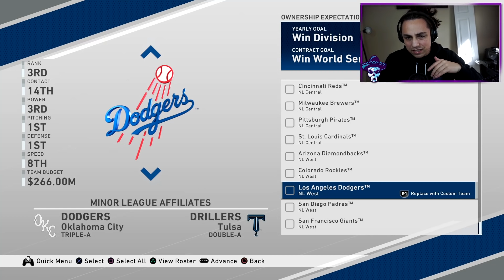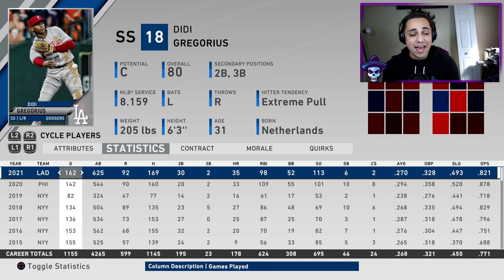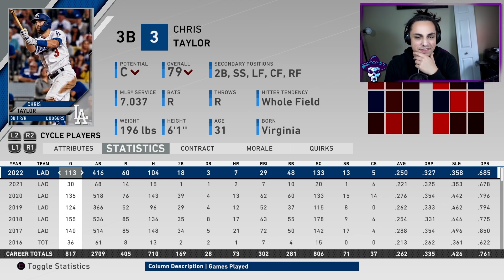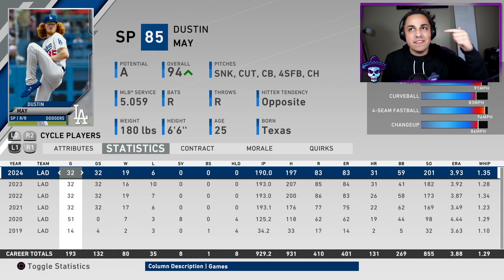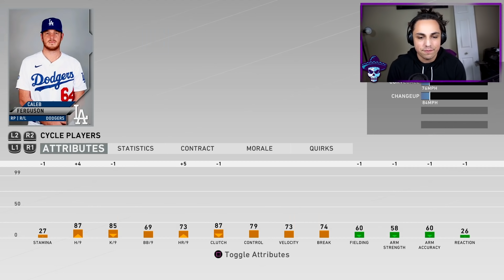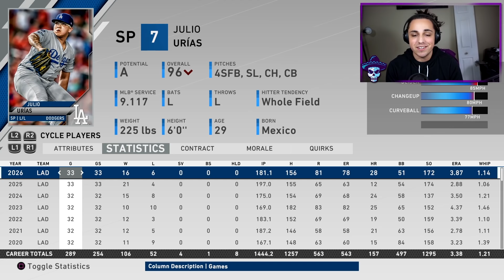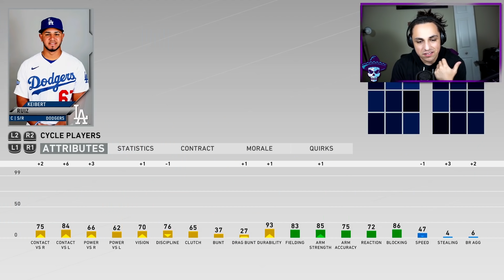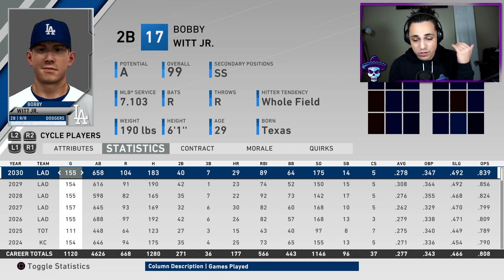10 Year Rebuild of Los Angeles Dodgers | MLB the Show 20 Franchise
10 YEAR REBUILD OF LOS ANGELES DODGERS | MLB the Show 20